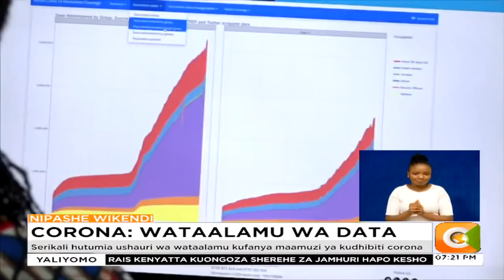Corona: Wataalamu wa data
Wataalamu hufanya kazi nyuma ya pazia kuchanganua data za corona
Serikali hutumia ushauri wa wataalamu kufanya maamuzi ya kudhibiti corona
Wataalamu wanatumia ujuzi wa kisayansi kubashiri msambao wa covid-19